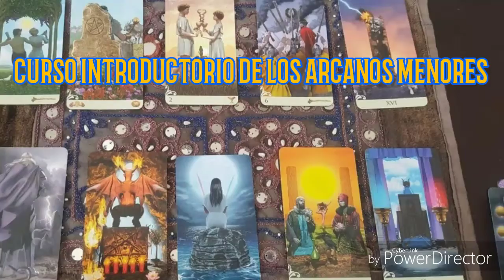CURSO INTRODUCTORIO DE LOS ARCANOS MENORES - 4 DE VARAS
Serie de vídeos explicando y y entrando en la desvelación de cada uno de Los Arcanos menores. Este curso es complementario al CURSO EXPERIMENTAL DE TAROT ONLINE y personal que ofresco, pero también para beneficio de aquellos que por su cuenta estudian y trabajan con esta herramienta.

Recuerda, sigue tu inspiración!  Estoy para facilitar tu proceso. Para terapias, clases y/o consultas, Si interesa aprender de persona a persona ó videochat, búscame o Cosmic Dreams en Facebook. Espero que internacional también funcione así.  ¡Bendiciones Divinas Sobre Tí!